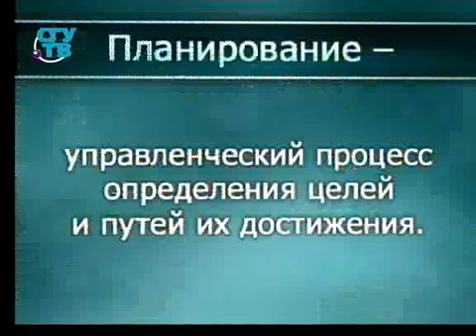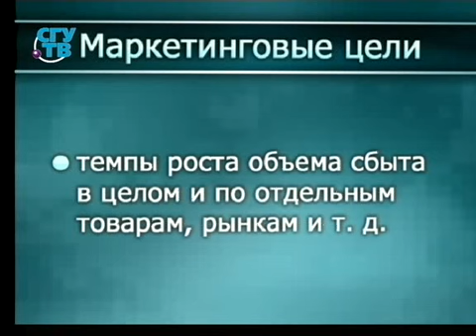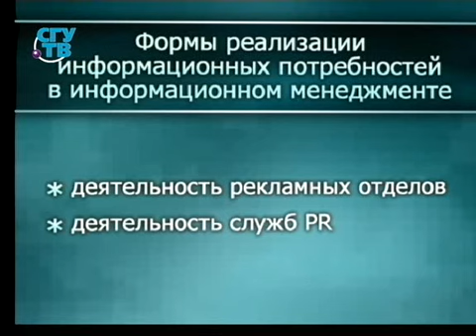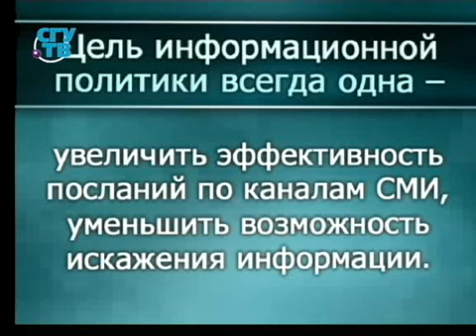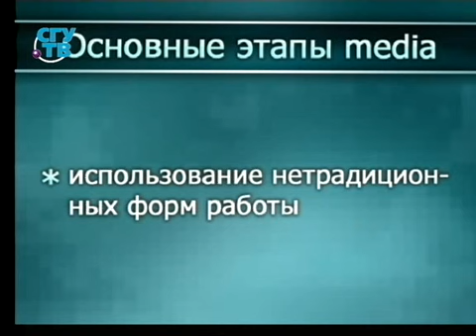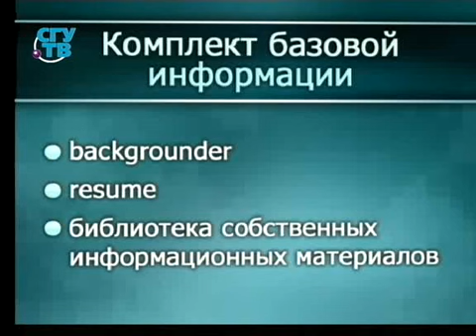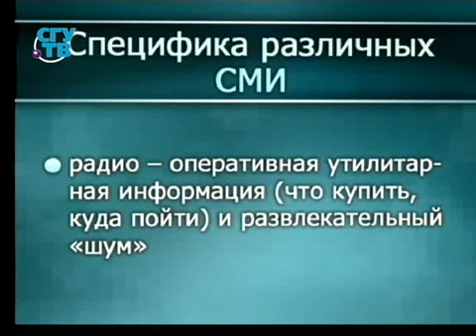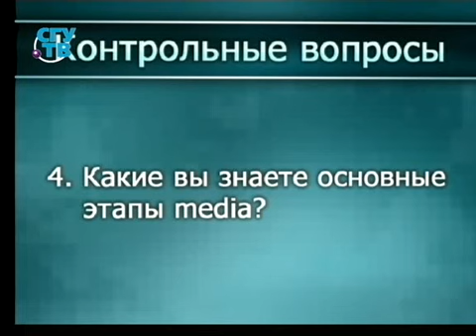Рекламный менеджмент. Урок 7. Тактика рекламной кампании. Медиапланирование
Рекламный менеджмент. Светлана Зайцева. Образование для всех. Первый образовательный канал. Остальные уроки смотрите на